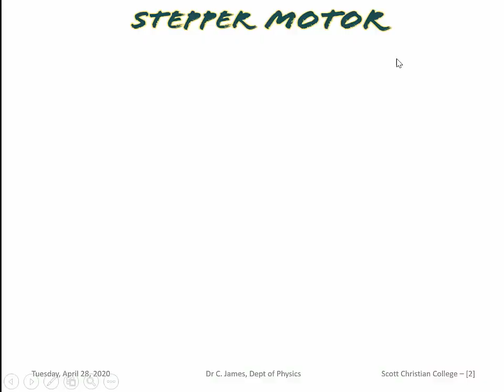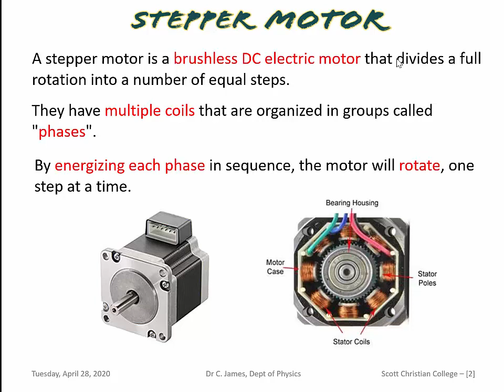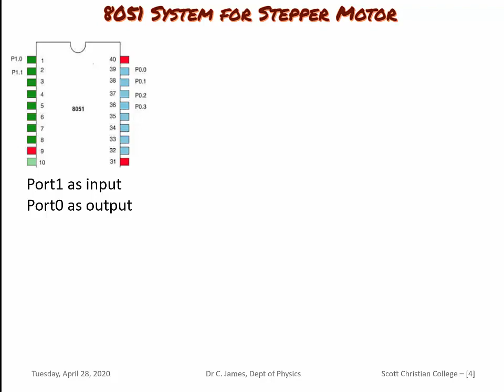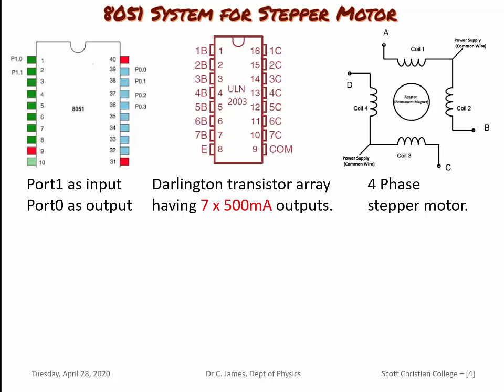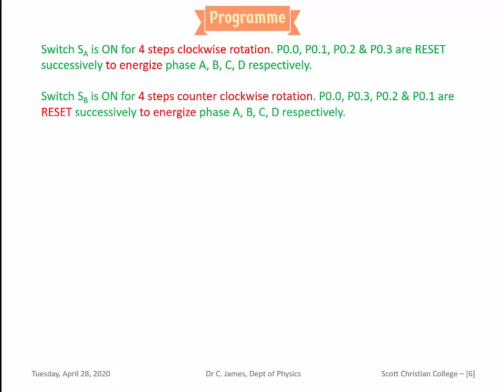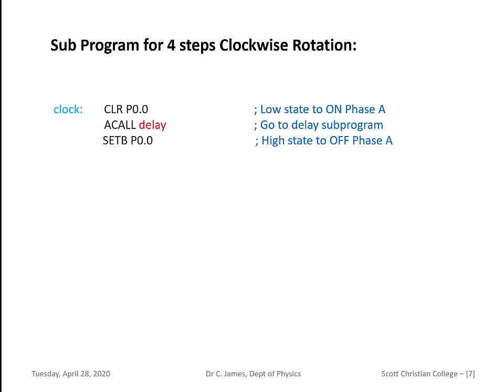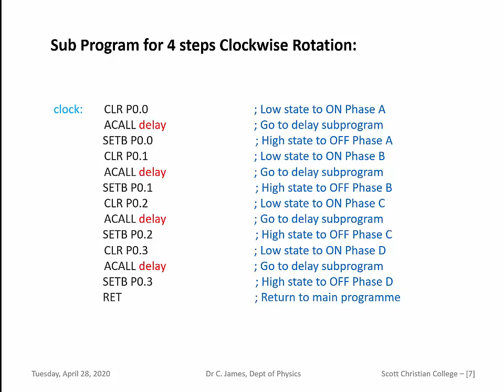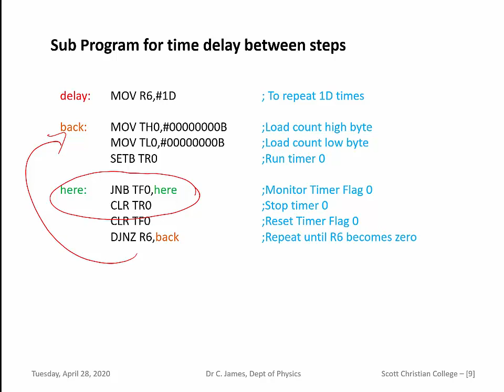Stepper Motor Movements using 8051 microcontroller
A 8051 microcontroller-based system for clockwise or counter-clockwise movements of stepper motor is explained in a simple way. It includes the hardware components, design and programming. It is a widely used system in day-to-day life for controlled movements of robots, shutters, windows etc.